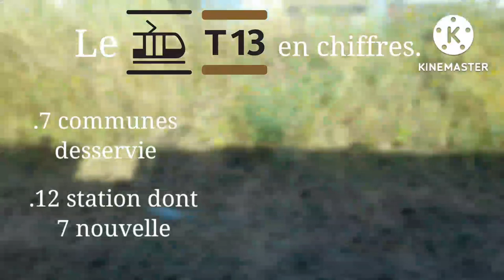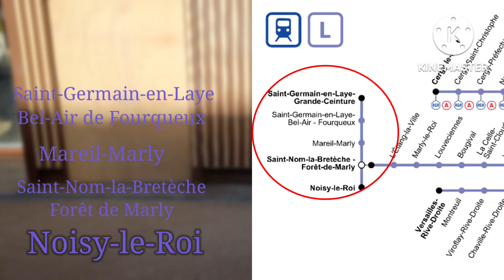Un nouveau tramway en Ile-de-France : le T13express (avec des problèmes)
Le 6 juillet 2022, le T13 a été inauguré. Il relie la gare de Saint-Cyr à la gare de Saint-Germain-En-Laye. La ligne circule sur une partie de la Grande Ceinture. Cependant le tram-train rencontre des problèmes. Comme par exemple les fréquences qui ne sont pas du tout adapté (surtout le weekend et les jours fériés). Et bien sûr le bruit...